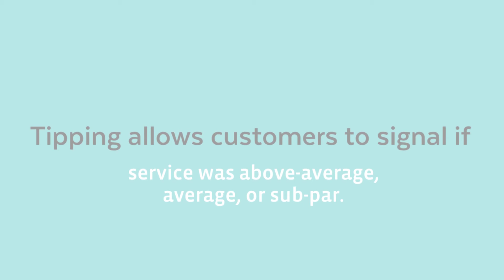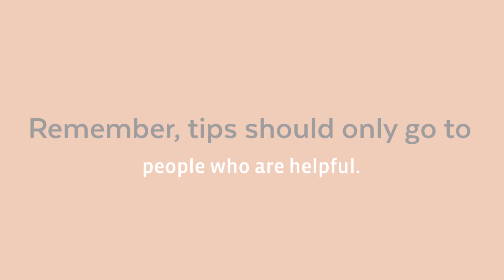Hotels and Tipping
Paddle Wheel Inn, in Oregon, IL, is the area's leading hotel serving Oregon since 1996. We offer extended stays, free WiFi, cable with 80 different channels, complimentary coffee and a microwave in every room.

Paddle Wheel Inn
1457 IL Rt. 2 N
Oregon, IL 61061